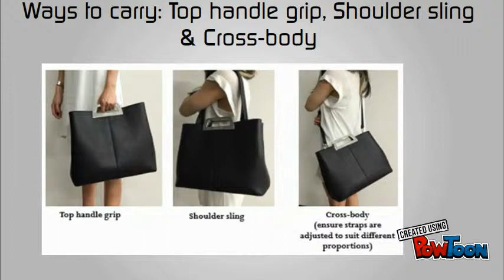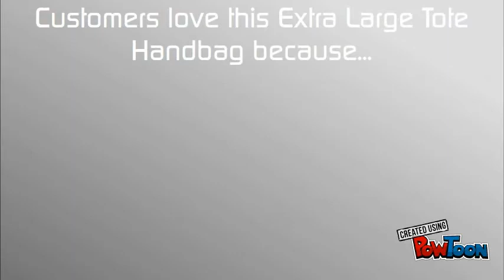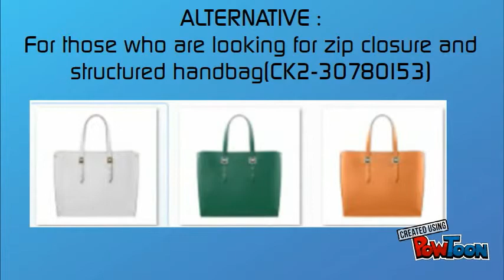CK 28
Copy (3) new-- Created using PowToon -- Free sign up -- Create animated videos and animated presentations for free.  PowToon is a free tool that allows you to develop cool animated clips and animated presentations for your website, office meeting, sales pitch, nonprofit fundraiser, product launch, video resume, or anything else you could use an animated explainer video. PowToon's animation templates help you create animated presentations and animated explainer videos from scratch.  Anyone can produce awesome animations quickly with PowToon, without the cost or hassle other professional animation services require.